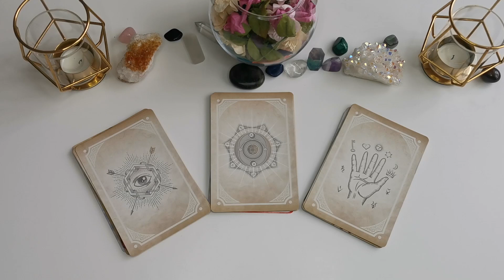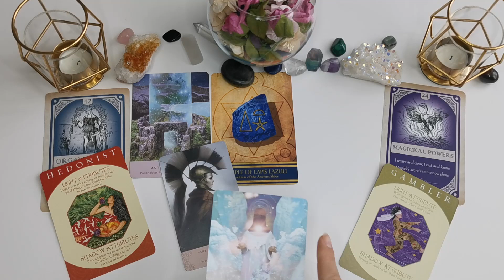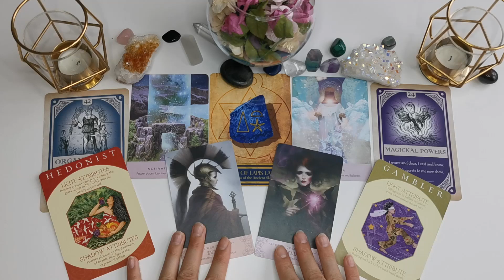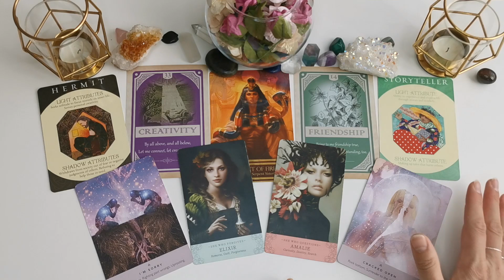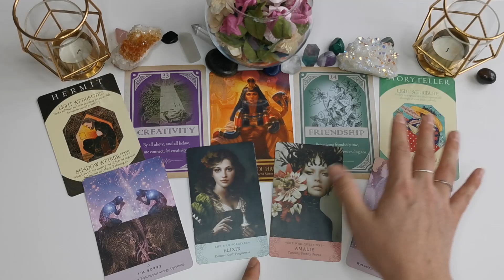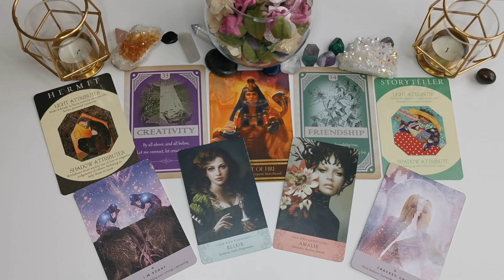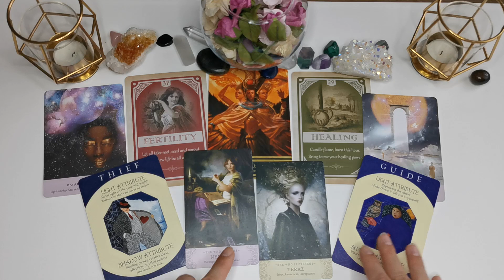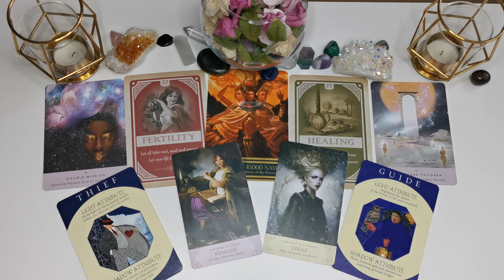🔮🙌Your Next Incarnation - Who Will You Be in Your Next Life? - Pick a Card Reading - Reincarnation🔮🙌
Take a look at this pick a card video to find out where, when, and as whom you're going to incarnate as in your next lifetime.

Intro @00:00
Option 1 @ 01:00
Option 2 @ 09:28
Option 3 @ 22:14

Blessings, BL 💋🙌🌺